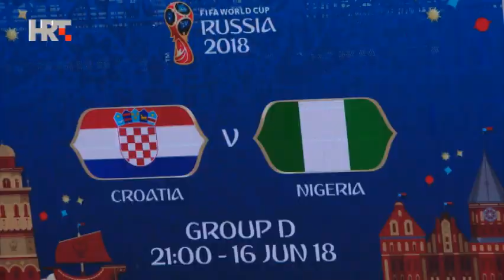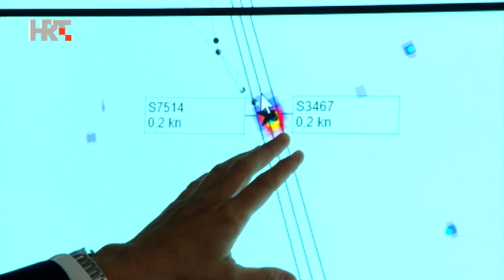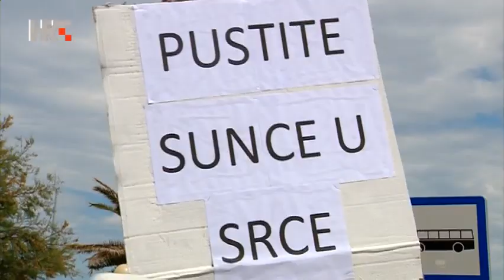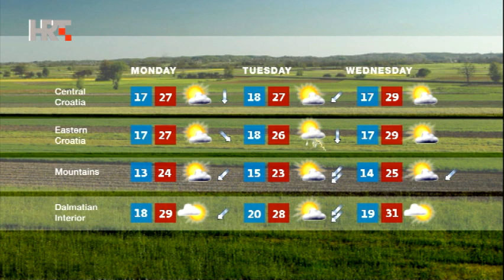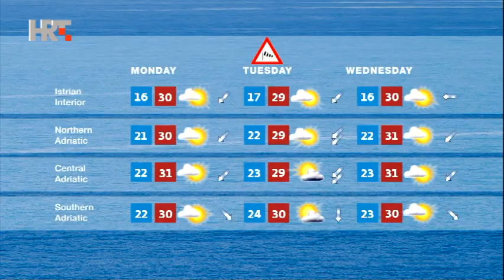NEWS HRT4 16/06/2018 23:00 CET